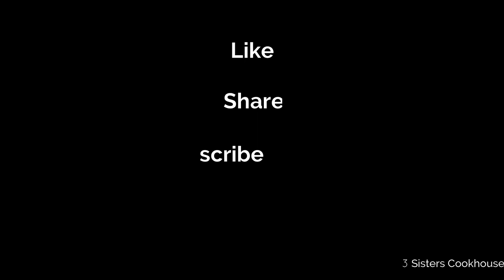Egg Pan Pizza in 10 mins | Quick & Healthy Breakfast/ Dinner Recipe | Kids recipe | No Oven Pizza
Hello Viewers! Welcome to 3 Sisters CookHouse - a House of versatile, delicious, healthy recipes!

Check out this easy to cook Egg Pan pizza recipe. This can be prepared very quickly at home without oven and on a pan. A healthy, kid-friendly recipe that can be served for breakfast and also dinner. Enjoy!

INGREDIENTS
Boiled Eggs - 4 nos
Milk - 1cup
Oregano / Italian herbs - 1 tsp
Spring Onions - 2 tbsp

Hope you like this recipe and enjoy it with your kids, family & friends!